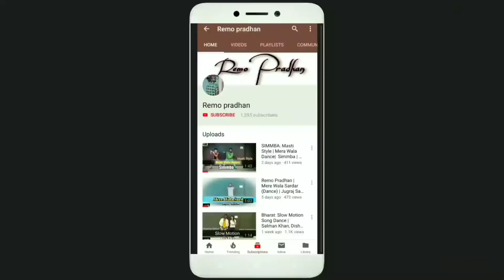How TO Do Ghungroo Song - War | Hrithik Roshan, Hook Step Dance Tutorial | Very Easy Step By Step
Hello dosto
Remo Pradhan

Dance Performed By Remo

Dance song  Ghungroo Song

Comments !!
Thankyou Take Care !!